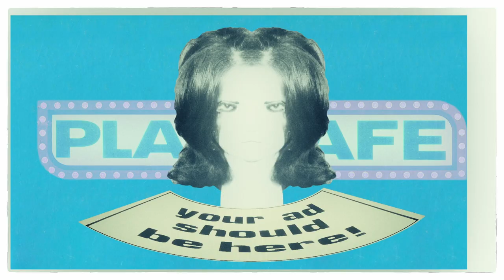Synthetic glamour - Do not attack plastics - Prevent "creep"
The back of my head chuckled softly and began moving ... I flicked my tongue over my mouth and looked at a breathy groan